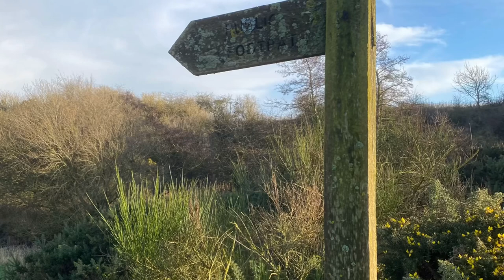Northumberland: Rights of Way 5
Continuing with my walk of the Northumberland Rights of Way.